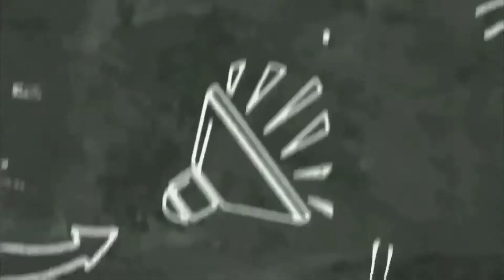FILE TOOL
A file is used to cut, trim or finish a job of metal or wood, in order to give them a shape according to our needs .